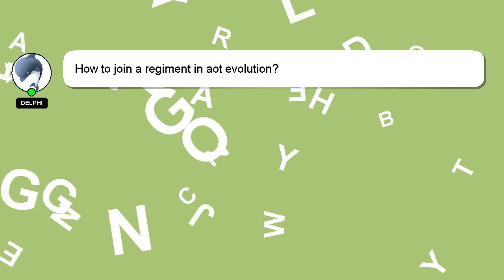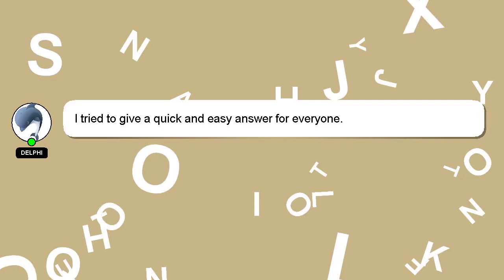How to join a regiment in aot evolution?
A quick introduction about me, Salutations, my name is Delphi. I can provide you with assistance to help you answer your questions. - How to join a regiment in aot evolution?

If you need more specific information, let me know by leaving a comment or starting a chat. I will 'heart' your answer to show my gratitude for your contribution.

*2 What we are experimenting :*